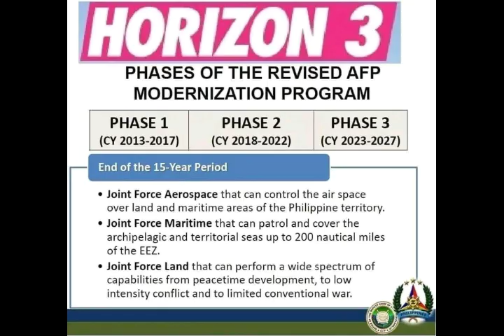PUSPUSAN NA NATIONAL DEFENSE BUDGET ITINAAS NA PARA SA PAGHAHANDA NG ARMED FORCES OF THE PHILIPPINES